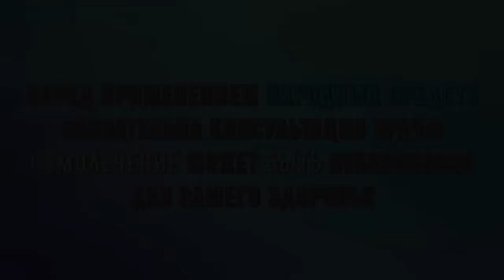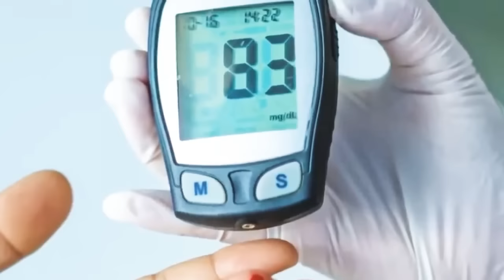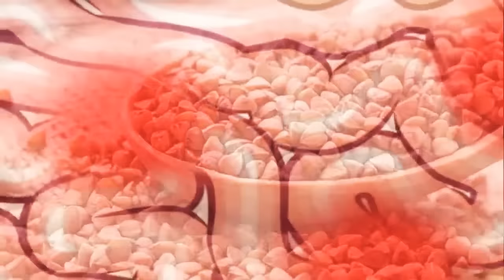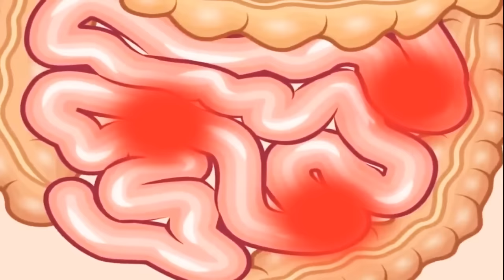Узнав ЭТО!!! Ты Полюбишь Гречку, и Вот Почему...